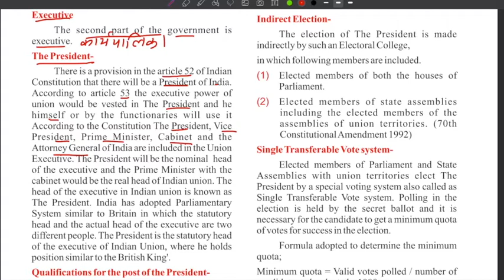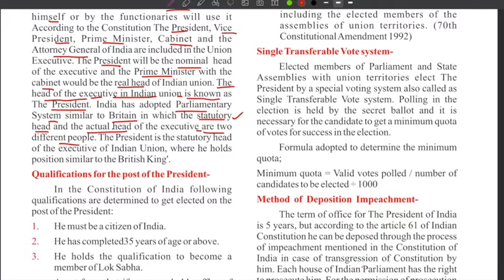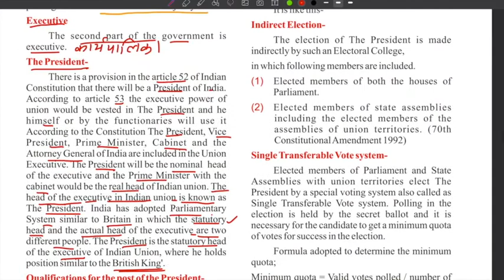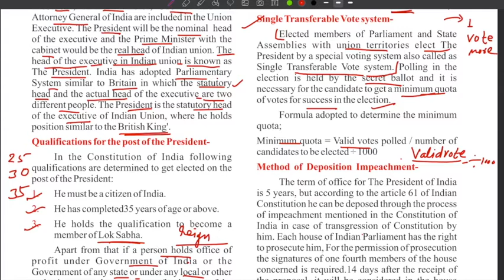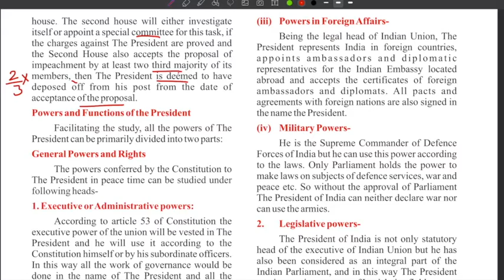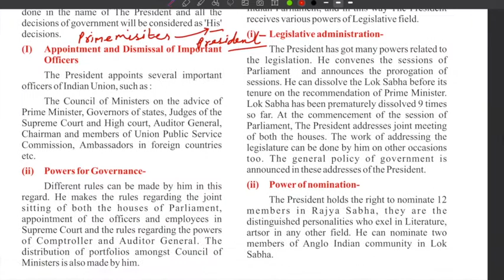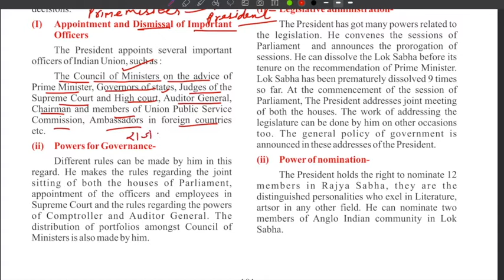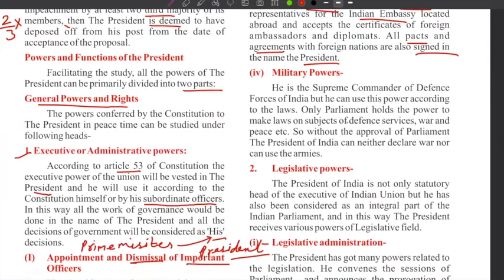Class 10 || SOCIAL SCIENCE || Central Govt. Ch 6 (PART-4) || 22 July 2020 || HOPES || Ebene'zer RBSE